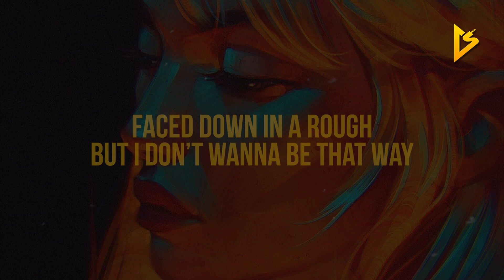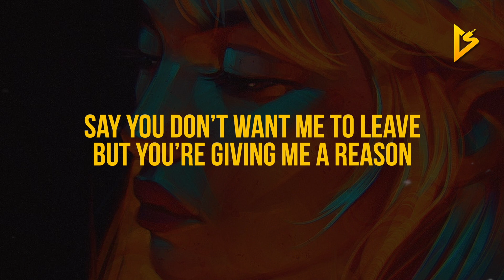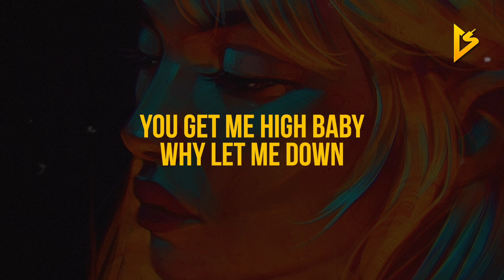PARTYBOY WAVY - Megan The Stallion Saved My Life (Lyric Video)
• Follow Pb Wavy on Social Media •